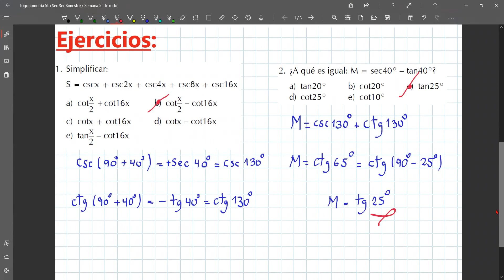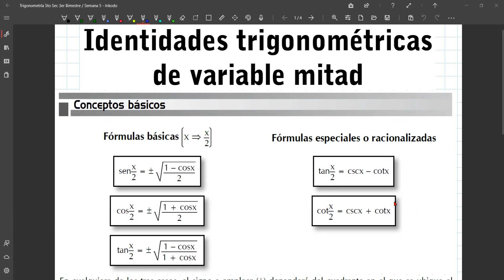Semana 5: Identidades Trigonométricas de variable mitad | 5to Secundaria